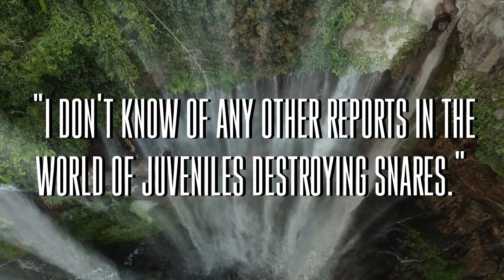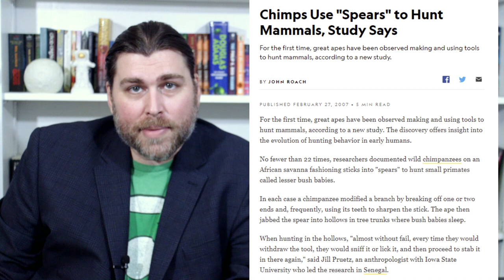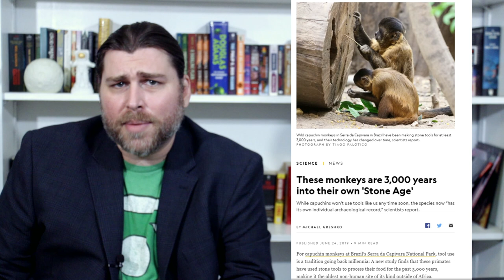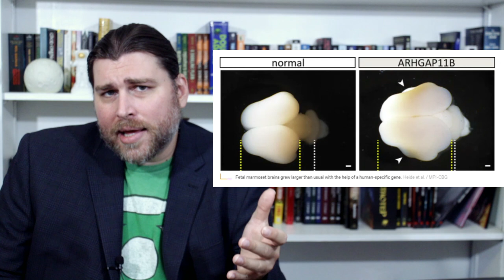Could Rise of the Planet of the Apes Happen in Real Life?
Mind's Horizon

Not long after the founding of this channel, we did a video featuring an experiment that saw the introduction of the human gene ARHGAP11B into a Marmoset fetus’ DNA, resulting in that fetus’ brain doubling in size and taking on very human features, such as folding.

Since then, I’ve read a handful of studies involving apes around the world developing the ability to use tools, foiling the traps of poachers in Africa, and now…speaking?

All while I’ve ironically been re-watching the modern Planet of the Apes series of movies that started with Rise back in the far off year of 2011 (oh, how simple things used to be).

Today we’re going to take a look at how ape-kind has slowly been changing, and what that might mean for us moving forward.

Image Sources:
Rise of the Planet of the Apes Poster.jpg This is a poster for Rise of the Planet of the Apes. The poster art copyright is believed to belong to 20th Century Fox.
Image of gorillas dismantling poacher traps: Credit: Dian Fossey Gorilla Fund
Photos of gorillas watching snared antelope: Credit: Dian Fossey Gorilla Fund
Great Ape Vegeta Screencap from Dragon Ball Kai, owned by Toei Animation, Bird Studio, and Akira Toriyama, please support the official release
Gorrila tool use-Efi.jpg by Breuer T, Ndoundou-Hockemba M, Fishlock V (2005) First Observation of Tool Use in Wild Gorillas.
Images from Science Advances 09 2016, Credit: W. Tecumseh Fitch, Bart de Boer, Neil Mathur, and Asif A. Ghazanfar